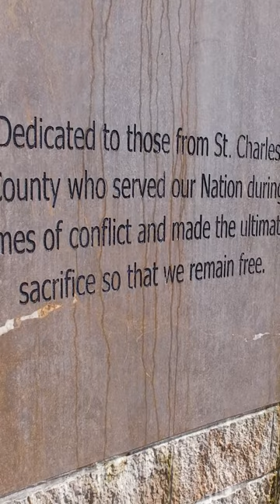St. Charles County Veterans Day Ceremony 2023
The public is invited to attend the StCharlesCounty Veterans Day Celebration outside the Historic County Courthouse at Third and Jefferson, scheduled for Saturday, Nov. 11 at 1 p.m.

The ceremony will include a wreath laying, a speaker who served in the Army Reserves for two overseas deployments, and welcoming remarks from County Executive Steve Ehlmann.

In case of rain the event will be moved indoors to the County Administration Building at 201 N. Second Street.

The event is expected to draw veterans from the Gulf Wars, Vietnam, Korean Conflict and at least one from World War II.